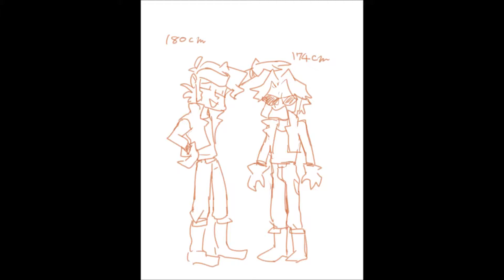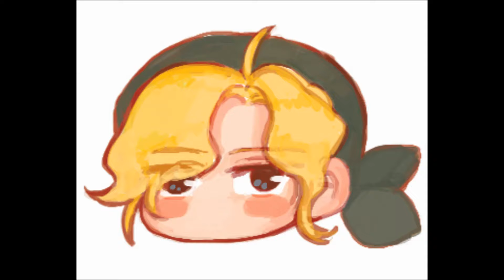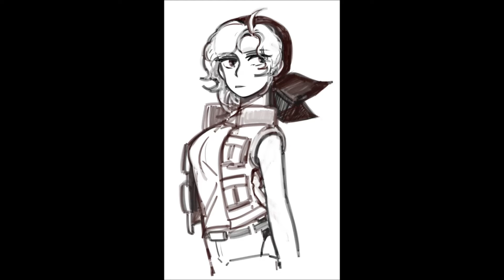metal slug variado 428